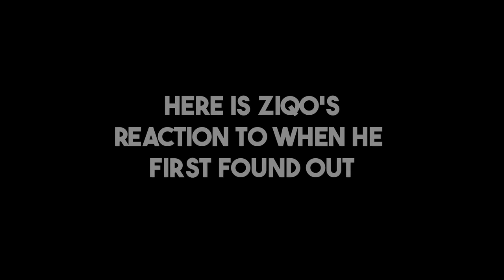A fate worse than Death: UPDATE!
If you guys don't know the story already watch the stream sniper video.

Here's a little update to make your day!

Socials:

Instagram.com/Ziqoftw
Twitter.com/Ziqoftw

PEACE!